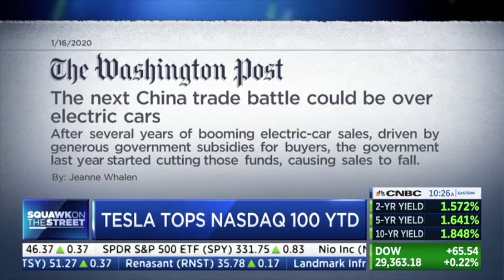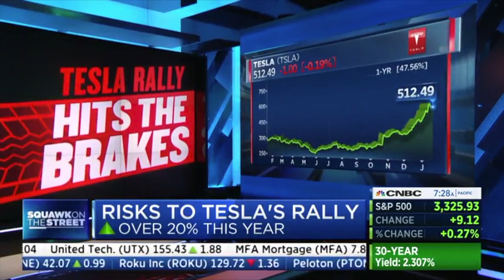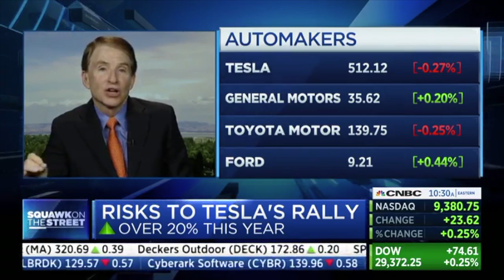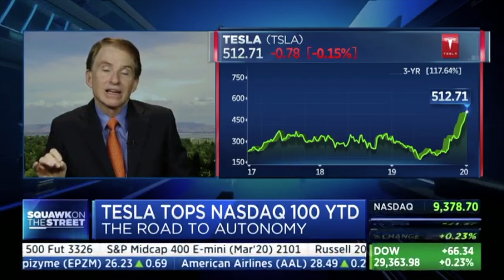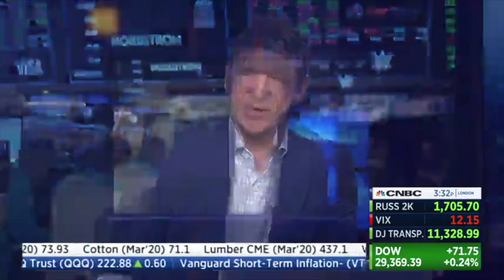Steve Westly joins CNBC's Squawk On The Street on 1/17/2020 to talk about Tesla's stock soaring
Steve Westly joins CNBC's Squawk On The Street to talk about Tesla's stock soaring and its future.